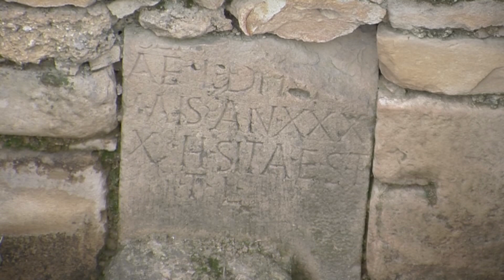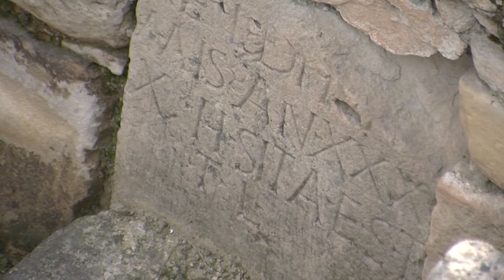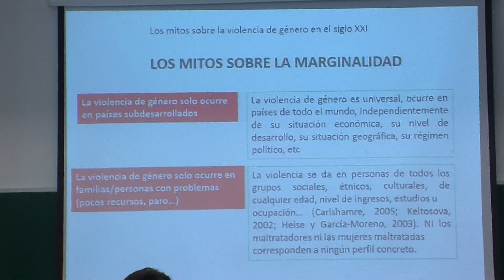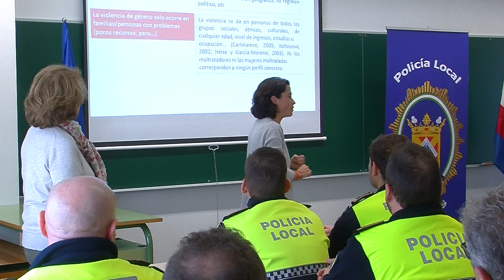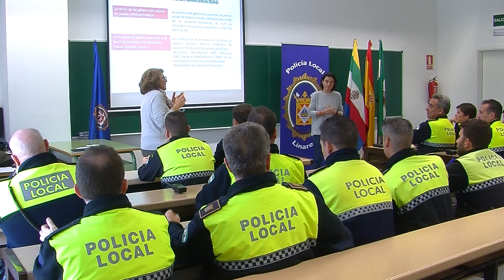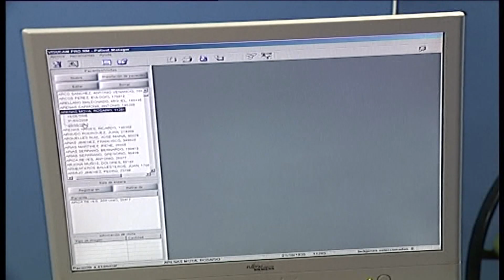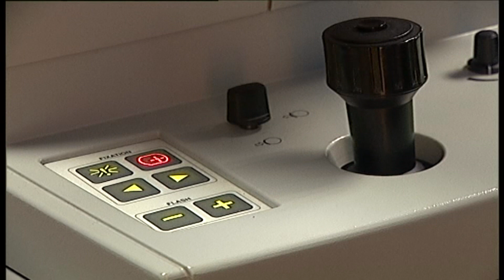Linares al día 27-11-19